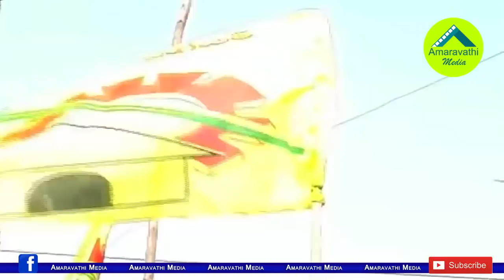నేతలు తలోదారి...కర్నూలు టీడీపీలో గందరగోళం..!| Kurnool TDP has difficulties with group politics..!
Watch: Brief Story on Kurnool TDP Group Conflicts.